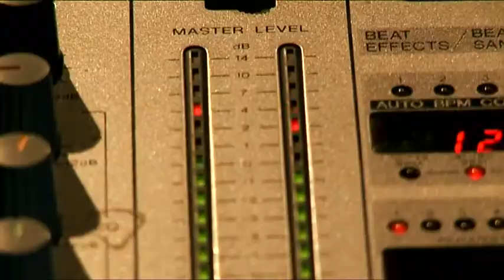These Kids Wear Crowns Interview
to watch These Kids Wear Crowns' music videos!

These Kids Wear Crowns chat to Take 40!